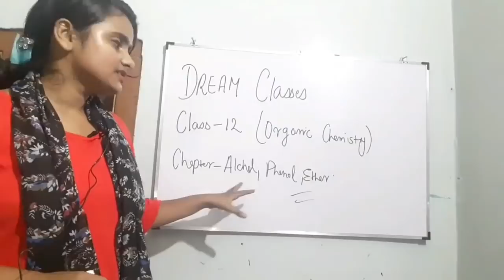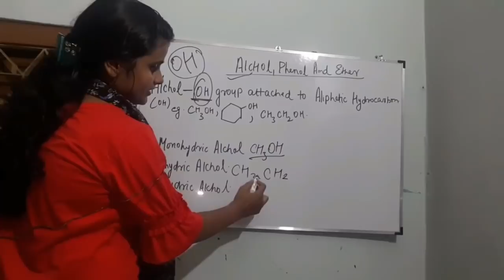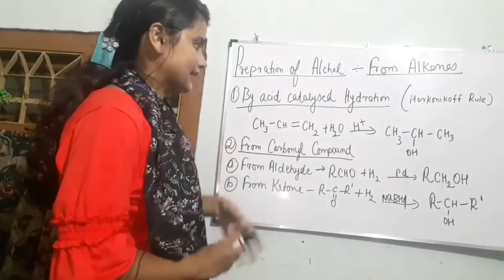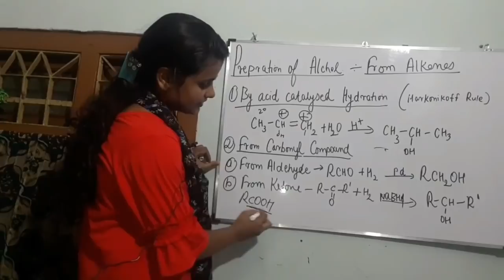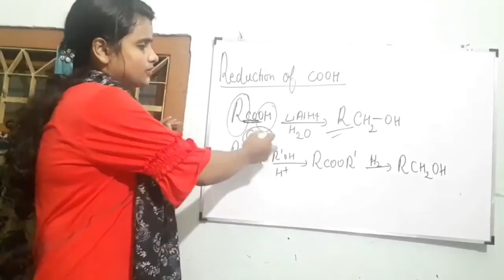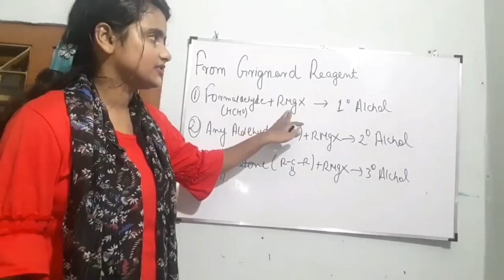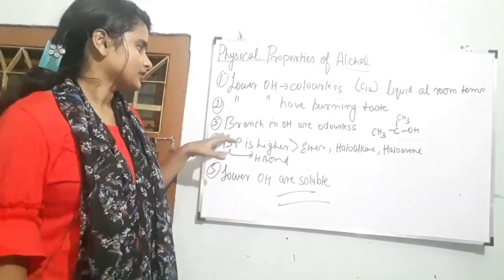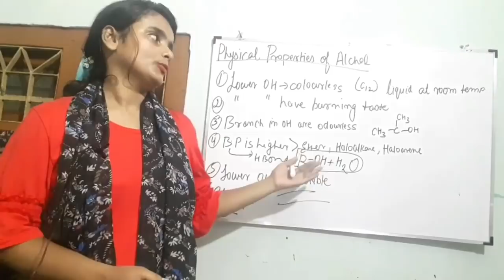अल्कोहल फिनॉल ईथर | CHEMISTRY CLASS 12TH NCERT BOOK SOLUTION FOR ALL CBSC STUDENTS